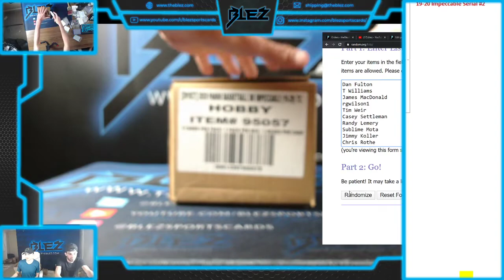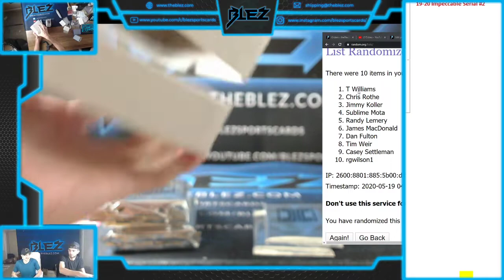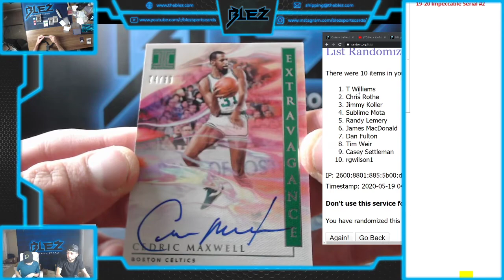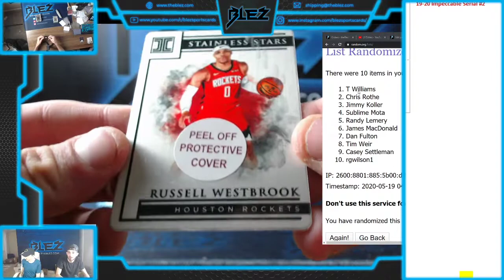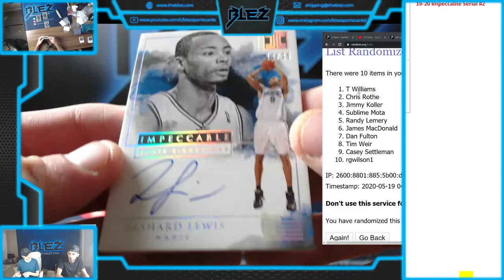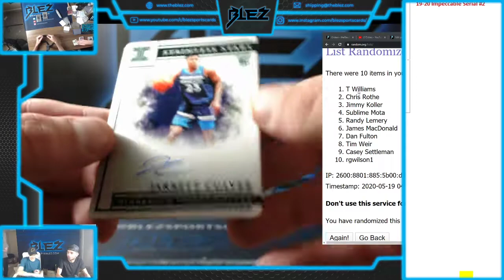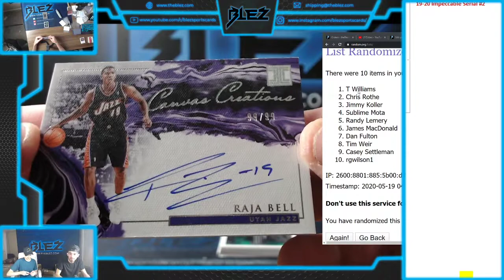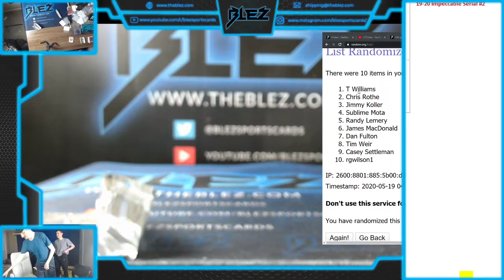2019-20 Panini Impeccable Basketball Serial Case #2